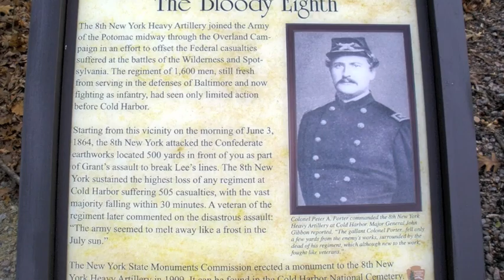Close in on the Colors boys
Steven Beaudin describing the battle of Cold Harbor and the men of the 8th New York Heavy Artillery going into battle with their flag with a museum goer. This is the private collection of Bob Matis, on display Sept. 17 through October 29, 2011 at the Plantation Historical Museum, 511 N. Fig Tree Lane.

The exhibit included Union and Confederate uniforms, muskets, paintings, paperwork from the era, folk art, cannons, and most impressively, a framed American flag from the Battle at Cold Harbor in 1864, belonging to the 8th New York Heavy Artillery.